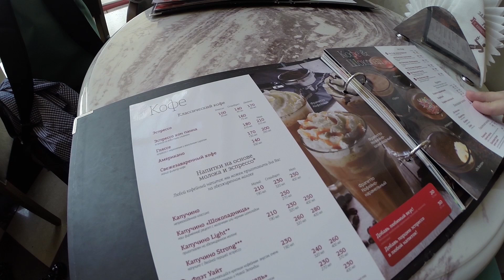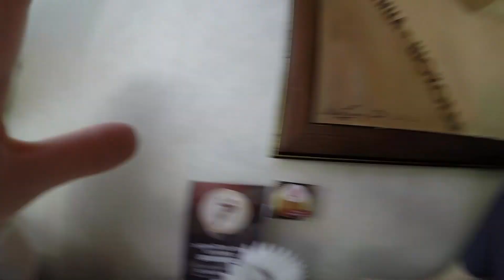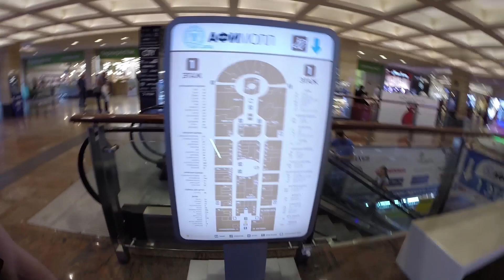ВСТРЕЧА С ПОДПИСЧИКАМИ В МОСКВЕ [CAMvsMAN]